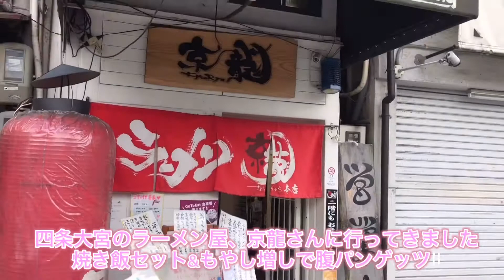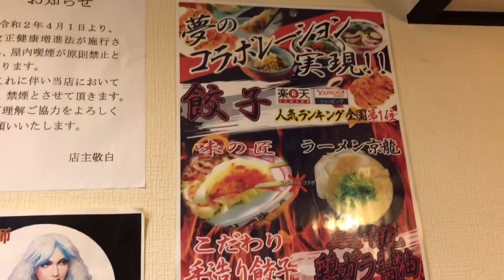四条大宮の京龍さんで腹パンになりました！